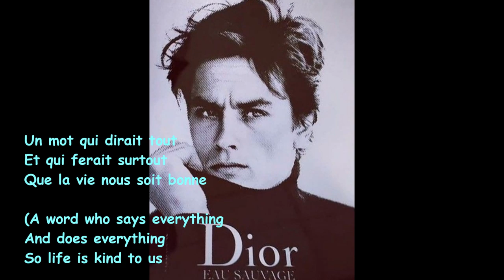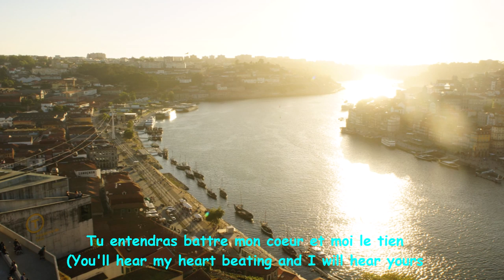Alain Delon - A Box with Songs ('Une boîte à chansons' by Bruno Pelletier) with lyrics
Alain's images, videos representing those good days, love and drama, fascinating as a box with songs. and this one is a delightful folk song interpreted by Bruno. Magnifique!

Musique,
Paroles et musique: Georges Dor, collected in his album, La Manic 1967.
Bruno performed the song on a TV show, tribute to the original singer/writer Georges Dor in probably 94/95.

Credits to English Translation by Mihaela P in Nov 2018.